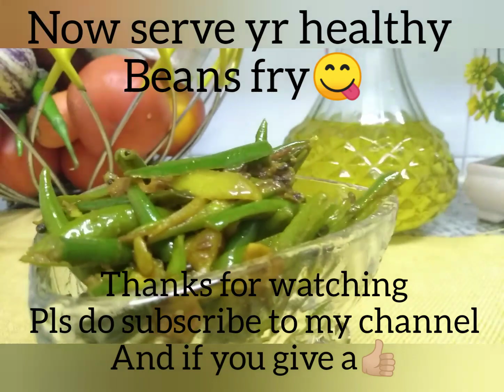beans l green bean stir fry l quick healthy green bean with less colorie by kiki's healthy kitchen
hi friends.
Welcome to kiki's healthy kitchen.This video shows you how make green bean  stir fry in few simple steps with very few ingredients.green beans are a nice, crunchy, low-calorie food but also they provide many key nutrients. Young, tender green beans are a good source of vitamin C, dietary fiber, folate, vitamin K and silicon (needed for healthy bones, skin, and hair).having bean slighly stir fried without over cooking will be the best way to take it.hope this green bean l string bean recipe would be helpfull learn how to cook it in easy way.do give it a try this stir fried green bean will be a best side dish for rice.thankyou for all love support.